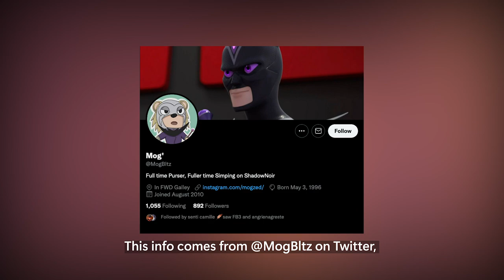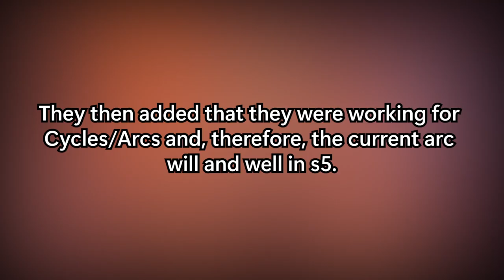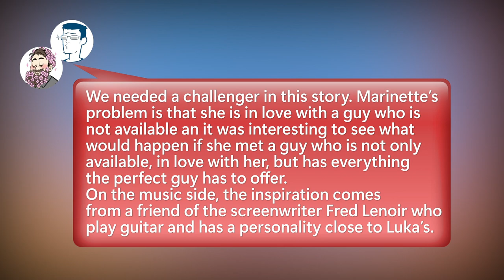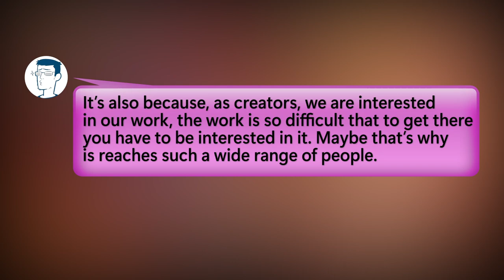Miraculous Season 5 will have a NEW opening?! | Polymanga’s Miraculous Conference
Thomas Astruc & Wilfried Pain a.k.a Winny shared some info about Miraculous Ladybug in Polymanga’s Miraculous Conference few days ago, including the new Season 5 Opening, and their opinion of Adrien Sentimonster/human theory.